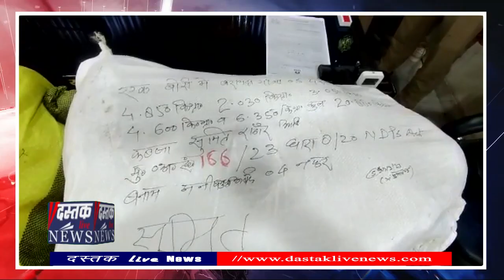Kannauj मे 4 युवक Auto से ले जा रहे थे 5 लाख कीमत का 43 किलो गांजा‚ Police ने दबोचा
उत्तर प्रदेश के कन्नौज मे पुलिस ने गांजा ले जा रहे 4 युवकों को गिरफ्तार किया है। जिस ऑटो से ये युवक गांजा ले जा रहे थे, पुलिस ने उसे पकड़कर सीज कर दिया है। पकड़े गए गांजे की कीमत करीब 5 लाख रूपये बताई जा रही है। पुलिस ने आरोपियों से पूछताछ के बाद उन्हे जेल भेज दिया।